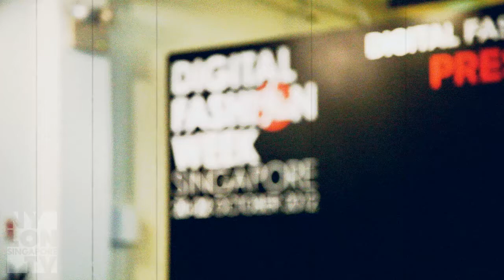NYLON TV SG + PATRICIA FIELD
Who else to talk about fashion with than one of fashion's greatest visionaries, Patricia Field? Join us in this intimate chat with the renowned costume designer behind Sex & The City, Ugly Betty and Devil Wears Prada.